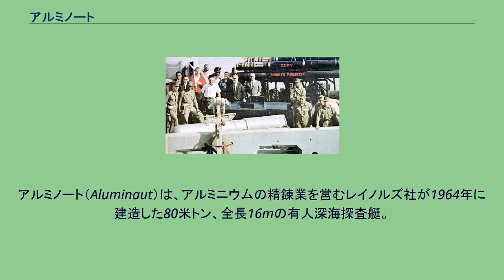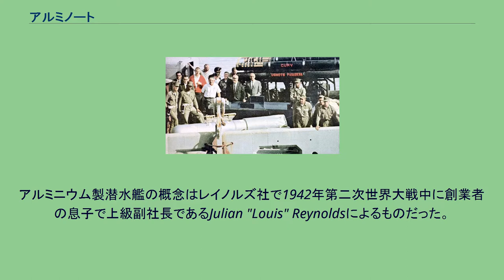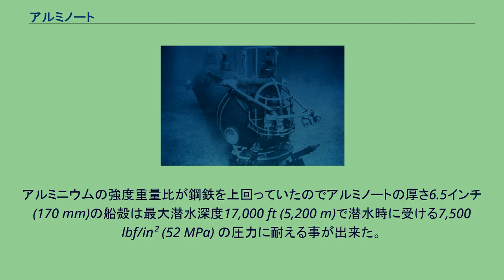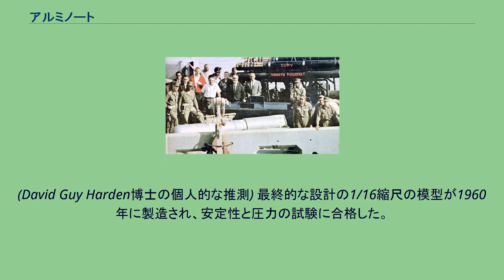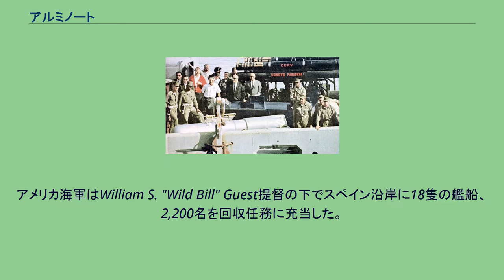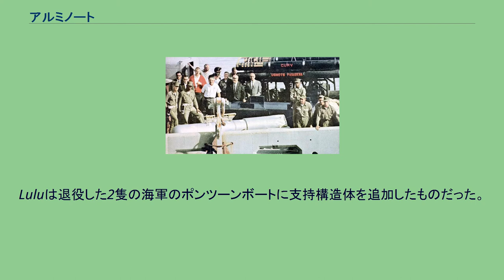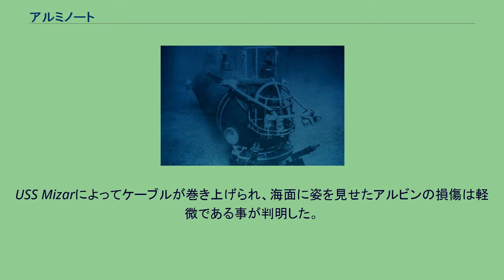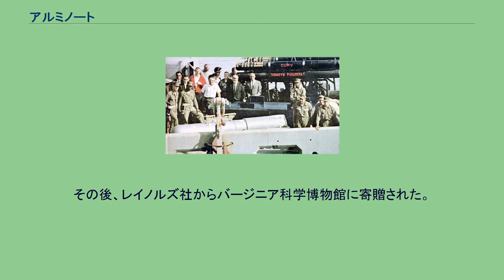アルミノート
アルミノート（Aluminaut）は、アルミニウムの精錬業を営むレイノルズ社が1964年に建造した80米トン、全長16mの有人深海探査艇。
実験船のアルミノートはフロリダ州マイアミを拠点として1964年から1970年までレイノルズ マリーン サービシーズによって運用され、海軍の任務やジャック・クストーの映画撮影等についた。
アルミノートは有名な1966年のパロマレス米軍機墜落事故における水素爆弾の回収と1969年の大西洋での小型深海探査艇(DSV)アルビン号の回収に使用された後、当時レイノルズ社の本社があったバージニア州リッチモンドの科学博物館に寄贈され永久展示される。
活躍した期間は実質的に約5年と短期間ではあったが、海洋学、安全保障の分野において数々の重要な成果を残した。
レイノルズ社は1919年に設立され合衆国で2番目、世界で3番目に大きいアルミニウムの会社に成長した。
レイノルズ社はアルミニウムの用途の研究開発の先駆者だった。
重量削減の効果があるのでアルミ製の乗り合いバスや自動車を試作した。
自動車用の用途開発は始まったばかりだった。
アルミニウム製潜水艦の概念はレイノルズ社で1942年第二次世界大戦中に創業者の息子で上級副社長であるJulian "Louis" Reynoldsによるものだった。
当時34歳だった Louis Reynoldsは戦前は売り上げの65%を占める箔部門を担当した。
レイノルズ メタルはアメリカの戦争に積極的な役割を果たしたが、それはアルミニウム潜水艦を建造する20年前の事だった。
1964年、レイノルズはジェネラル・ダイナミクス社のジェネラル・ダイナミクス・エレクトリック・ボートの建造した世界初のアルミニウム製潜水艦を保有した。
潜水艦はマイアミを拠点とする子会社であるレイノルズ マリーン サービシーズによって運用された。
多くの潜水艇と比較してアルミノートは大きかった。
重量は80トンで3人の乗員と3から4人の科学者を収容できた。
4か所の観測窓を備え、能動式と受動式のソナー、マニピュレーター、サイドスキャン・ソナーを備え、6,000ポンド (2,700 kg)の積載物を収容できた。
レイノルズはアルミノートを設計し実験として建造した。
多くの種類の海洋学とサルベージの任務に対応できる柔軟性を備えていた。
1964年9月にタイム誌は類稀な仕様で51-フート (16 m)の船体は11の鍛造された円筒で構成されると記した。
アルミニウムの強度重量比が鋼鉄を上回っていたのでアルミノートの厚さ6.5インチ (170 mm)の船殻は最大潜水深度17,000 ft (5,200 m)で潜水時に受ける7,500 lbf/in² (52 MPa) の圧力に耐える事が出来た。
アルミノートはマサチューセッツのウッズホール海洋研究所で設計され1956年に初めて試験された。
技術者達が内部の空間を検討するために実物大の木製の模型が製作された。
計画は当時、極秘裏に扱われた。
当時、タワー型の出入り口が無く、すぐに沈没した。
タワー型の出入り口が設計され、追加され最初の試験で潜水艦は転覆した。
当時は設計が非実用的でおそらく解体されると思われた。
(David Guy Harden博士の個人的な推測) 最終的な設計の1/16縮尺の模型が1960年に製造され、安定性と圧力の試験に合格した。
潜水艦救難艦 U.S.S. Petrel上で1966年4月にスペイン沿岸の大西洋の水深762mから回収された水素爆弾 アルミノートは事故時に有用だった。
1966年1月17日、TNT換算で1.45メガトンの水素爆弾がスペインのパロマレス沖合の地中海でアメリカ空軍のパロマレスB52事故によって失われた。
B-52爆撃機とKC-135空中給油機の事故で8人の乗員が死亡した。
3基の水素爆弾は地上に落下して1基は水中に沈んだ。
地上に落ちた爆弾は速やかに落下地点を特定できたものの、海に沈んだ爆弾は場所の特定ができなかった。
アメリカ海軍はWilliam S. "Wild Bill" Guest提督の下でスペイン沿岸に18隻の艦船、2,200名を回収任務に充当した。
さらに艦船や民間の乗員のアルミノートと深海探査艇(DSV), アルビン号の両船が専用の機材を装備して共同でこの未曽有の危機に対処する事になった。
アルミノートとアルビンは水深を調べ沈没した爆弾の位置を特定する任務に就いた。
80日間の探索はアメ...